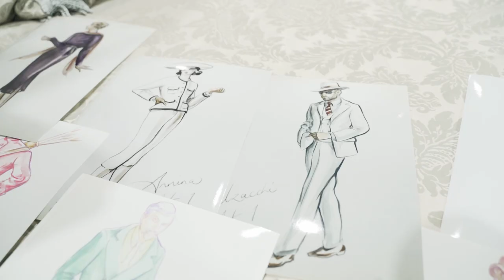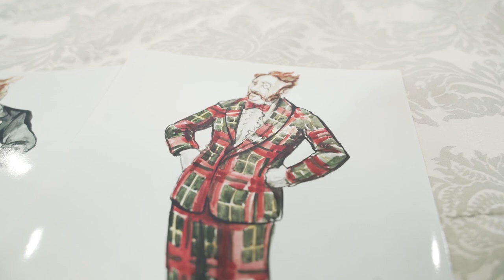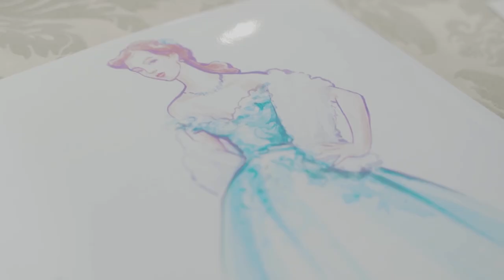Der Rosenkavalier | Costume Design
We've sat down with set & costume designer Gary McCann to talk about his concept behind the costume design of Der Rosenkavalier.

Love and lust. Culture and crudity. Disguise and deceit. Masters and servants. Opulence to die for. INO's production of Strauss' Der Rosenkavalier is opening at the Bord Gáis Energy Theatre on 5 March.